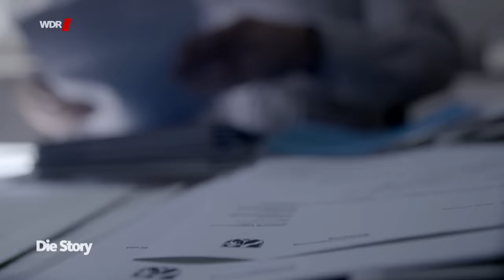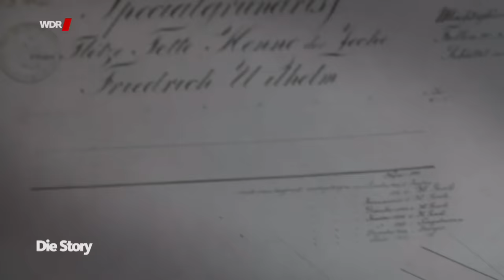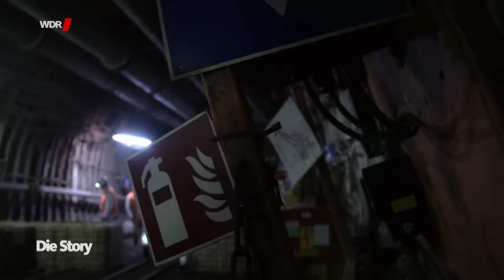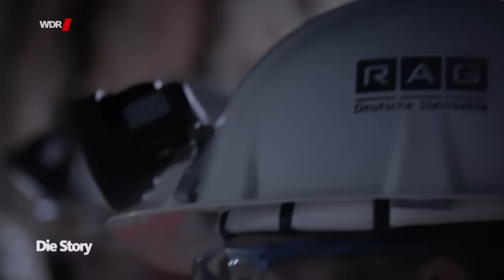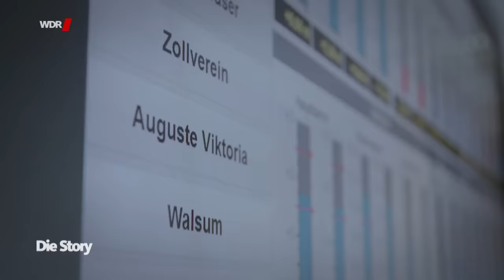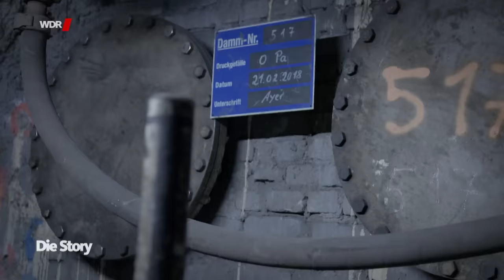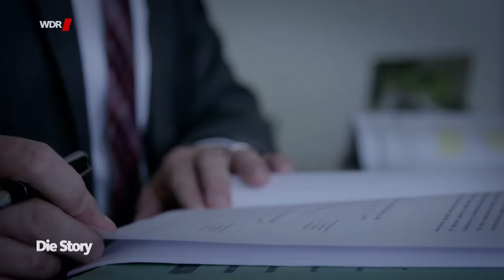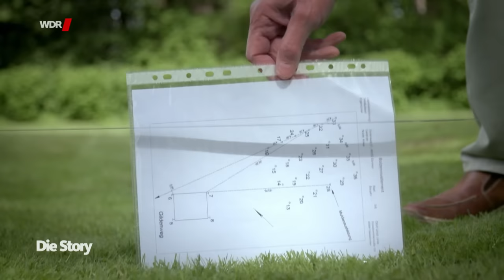Gefahren unter der Erde: Unterhöhltes Ruhrgebiet | WDR Doku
Unter dem Ruhrgebiet liegt heute ein zehntausende Kilometer langes Labyrinth aus Schächten und Stollen, die bis in eine Tiefe von weit über einen Kilometer reichen. Große Teile der Landschaft sind abgesackt, manche Stadtteile über 25 Meter. Wenn nicht dauerhaft Deiche gepflegt und hunderte Pumpen laufen würden, würden Bäche rückwärts fließen und Emscher und Lippe sich in die Großstädte ergießen. Auch unter Tage muss kontinuierlich gepumpt werden, damit salziges und zum Teil mit Giftstoffen kontaminiertes Grubenwasser das Trinkwasser an der Oberfläche nicht vergiftet. Allein die Pumpkosten über und unter Tage verschlingen - Jahr für Jahr, bis in alle Ewigkeit - über 200 Millionen Euro. Das alles gehört zum kostspieligen Erbe von 200 Jahren industriellem Bergbau.

Ein Film für Die Story von Marko Rösseler. (2018)